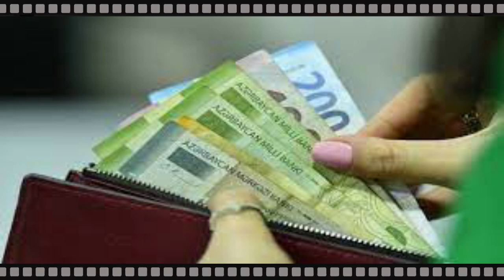SON DƏQİQƏ! PENSİYA İLƏ BAĞLI YENİ VACİB QƏRAR! PENSİYA YENİDƏN ARTDI, YENİ SƏRƏNCAM!